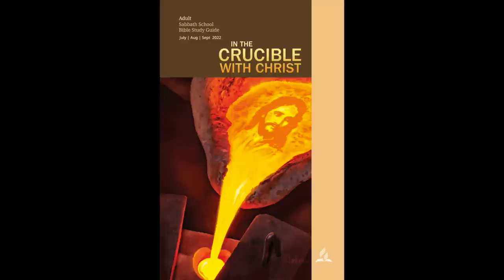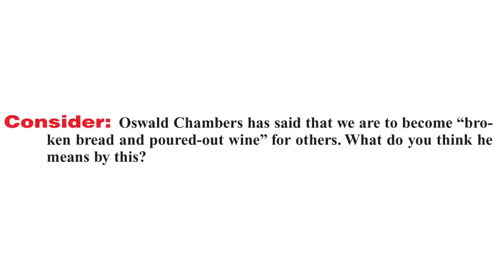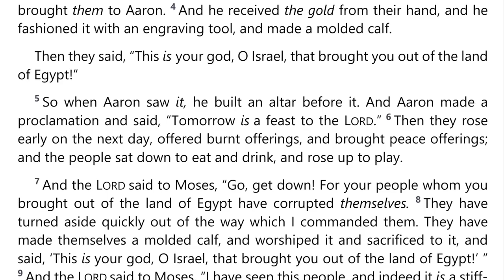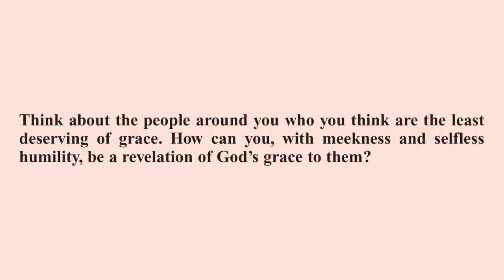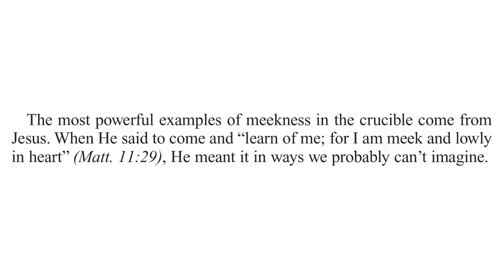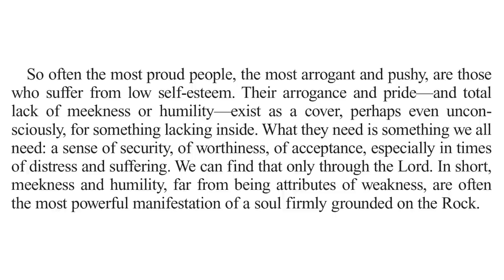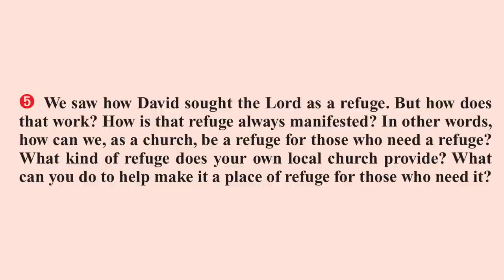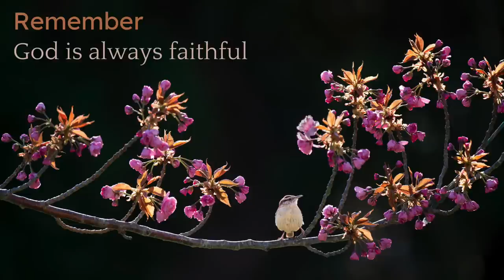2022 Q3 Lesson 10 – Meekness in the Crucible – Audio by Percy Harrold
00:00 | Opening Prayer
01:50 | Sabbath Afternoon, Aug 27
03:53 | Sunday, Aug 28
08:37 | Monday, Aug 29
14:16 | Tuesday, Aug 30
18:14 | Wednesday, Aug 31
22:14 | Thursday, Sep 01
26:06 | Friday, Sep 02
28:38 | Inside Story
32:06 | Presenter Notes

📖  Read for This Week’s Study:
Ezekiel 24.15–27, Exodus 32.1– 14, Matthew 5.43–48, 1 Peter 2.18–25, Psalm 62.1–8